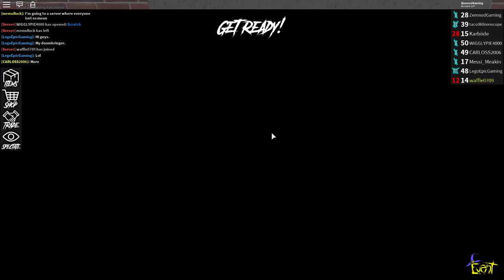STEALING THORS HELMET